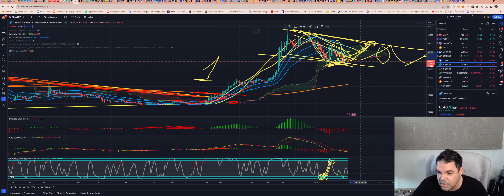Cardano (ADA) - Análise de hoje, 22/01/2024!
Opere na Bybit:
Bybit Copy Trading-account:

TWPvSrVQbDq4wyYiWTg2ubdqCfFhPkdiRw